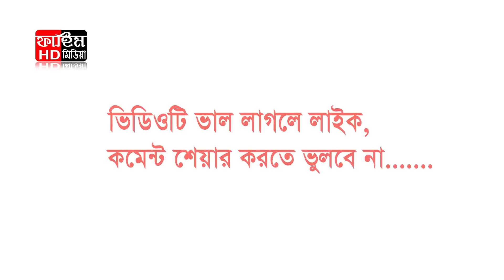জিকিরের ফজিলত | ক্বারী শামীম হোসাইন রেজা ক্বাদেরী | qari shamim raza qadri waz | Fahim HD Media.